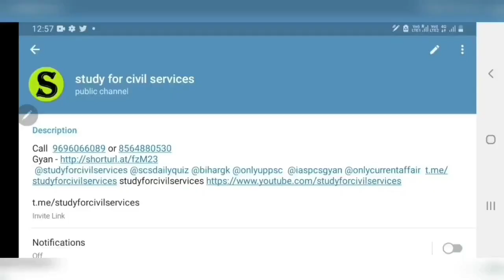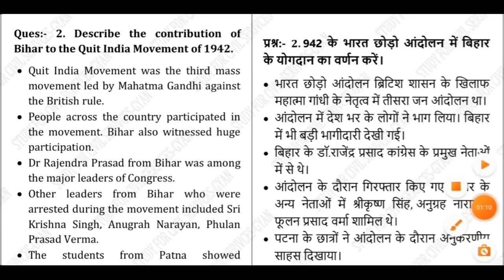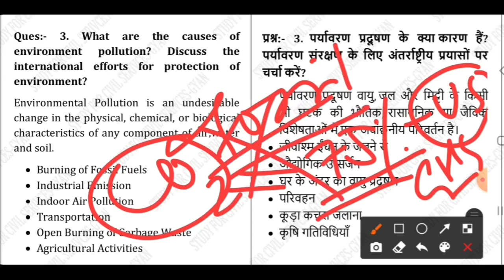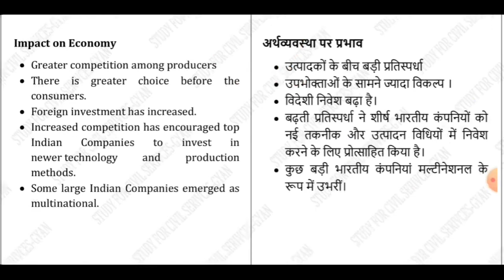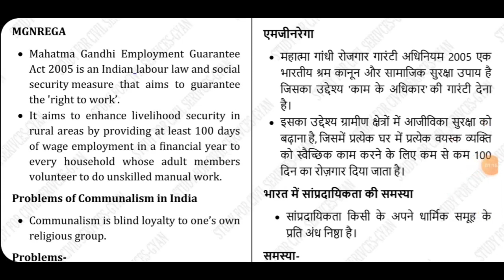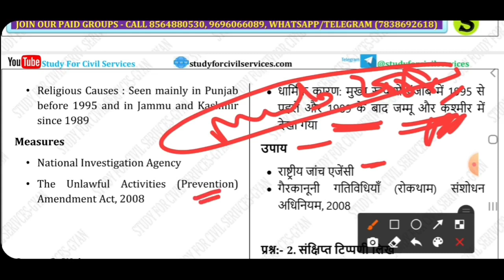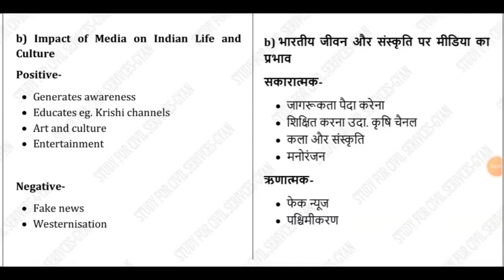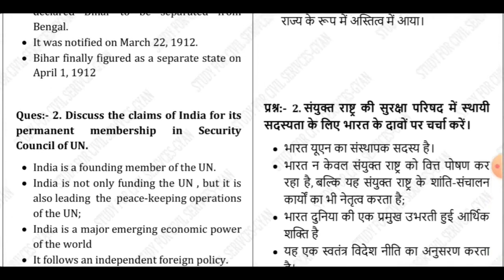bpsc mains previous year question paper Analysis 46TH to 52ND questions model answers GS 1 PART 1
bpsc mains previous year question papers with answers pdf in hindi , bpsc mains previous 10 year question paper pdf

bpsc mains previous year question paper playlist by study for civil services studyforcivilservices gyan prakash mishra =

covers from 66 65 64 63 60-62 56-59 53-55 bpsc and old papers of gs 1 and gs 2
bpsc mains expected questions bpsc mains answer writing practice bpsc mains preparation bihar pcs
bpsc mains preparation online classes bpsc mains preparation without coaching  bpsc mains answer writing practice by study for civil services studyforcivilservices for 66th 66 67th 67 68 67th 68th 69th bihar pcs gs general studies paper 1 and 2  gs1 gs2

1. studyforcivilservices free telegram channels
join_paid_grp_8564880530_or_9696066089 ( only calling numbers = 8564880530 or 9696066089 )

8. ADMIN & founder of scs gyan private limited or study for civil services or studyforcivilservices or scsgyanprivatelimited  = GYAN PRAKASH MISHRA